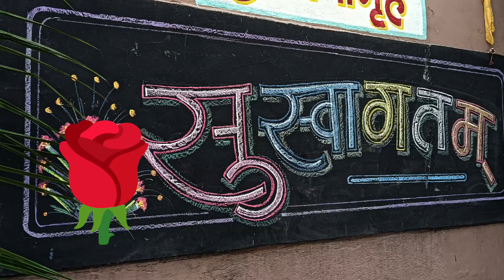🌈🎨🖌️ शासकीय चित्रकला ग्रेड परीक्षा 💐 निमित्त हार्दिक शुभेच्छा 💐🎨🖌️